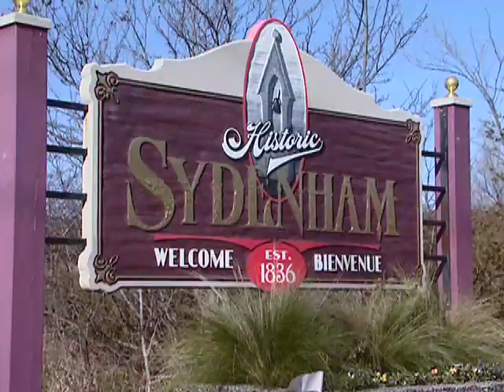Cataraqui Conservation Authority